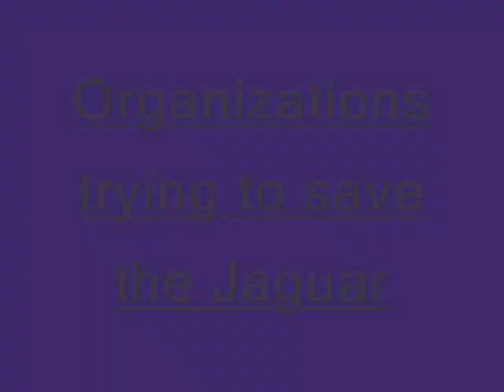Tribute to Jaguars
Their are three types of jaguar, the Mexican jaguar, south american jaguar, & the black jaguar & all of them are endangered from deforestation & illegal hunting. Their are no extinct jaguars yet, but scientist think they will be within ten years.